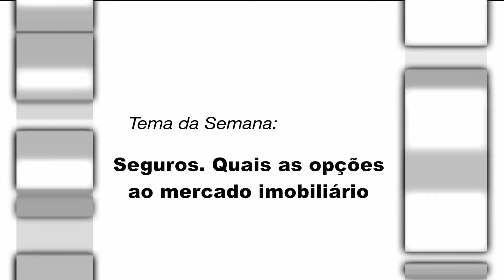CRECI Esclarece 248 - Seguros: Quais as opções ao mercado imobiliário?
24 de junho de 2016

Apresentação: Gilberto Yogui

Convidado: José Carlos de Lucca Junior
(Administrador de empresas, pós-graduado em Gestão de Seguros e Previdência)